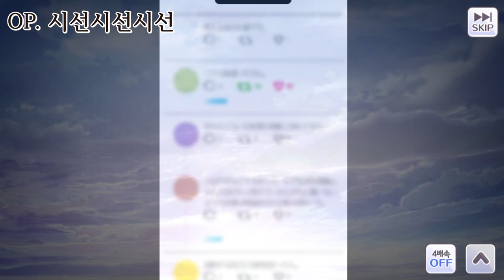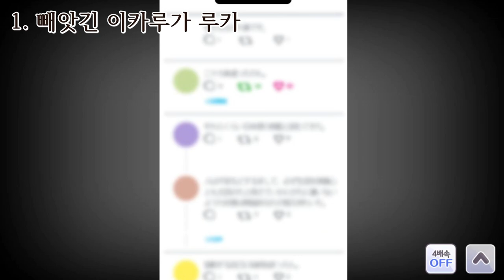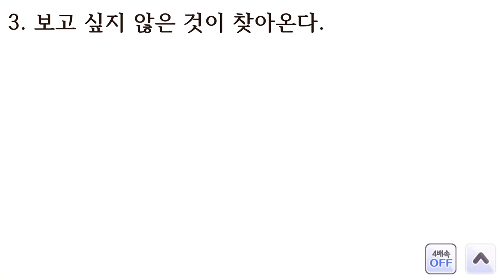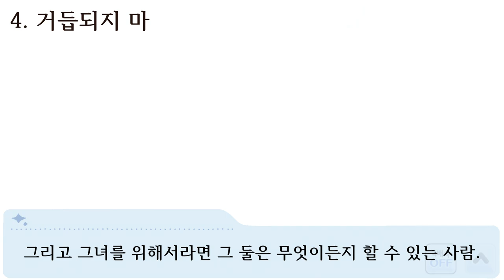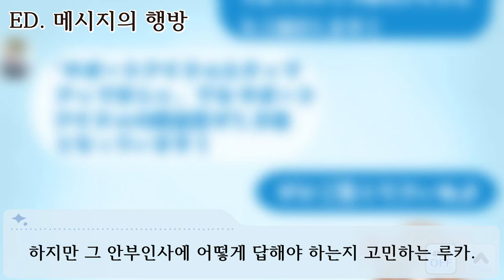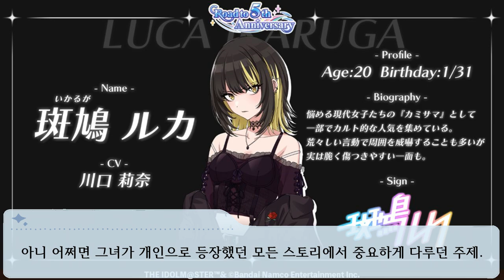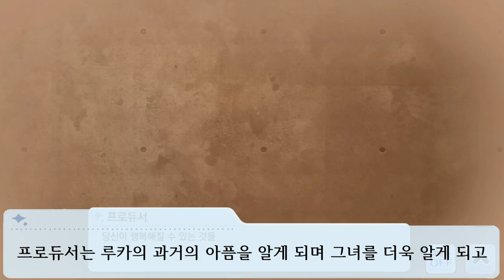모두가 사랑하는 이카루가 루카를 루카가 뺏는거야? 이카루가 루카 G.R.A.D 스토리 [THE IDOLM@STER SHINY COLORS GRAD STORY - 斑鳩ルカ]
우린 홀로 서서 외롭게 싸우는 루카를 보고 싶어.

00:00 OP. 시선시선시선
02:14 1. 빼앗긴 이카루가 루카
06:35 2. 교차
09:06 3. 보고 싶지 않은 것이 찾아온다.
13:23 4. 거듭되지 마
15:05 ED. 메시지의 행방
15:51 총정리